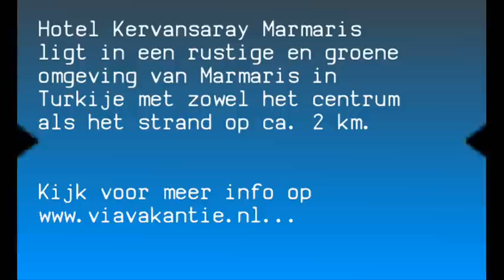Hotel Kervansaray Marmaris in Turkije